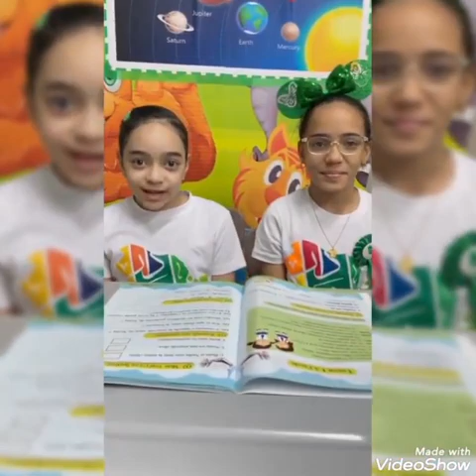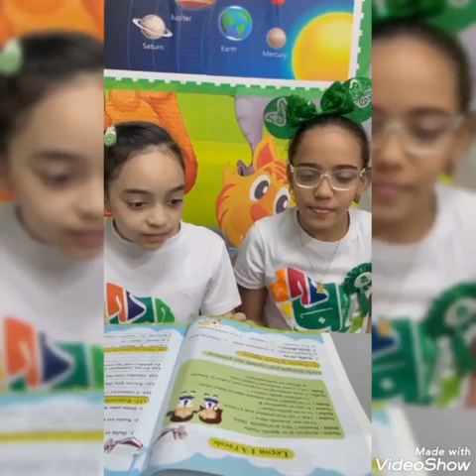Reema_International_School A l'école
Please vote for the best reader 🇫🇷🌹🇫🇷
Département de français
Compétition des SUPER-LECTRICES 😍
Leçon 1: A l'école
Classe: 4ème
Mme Nesrine Salah